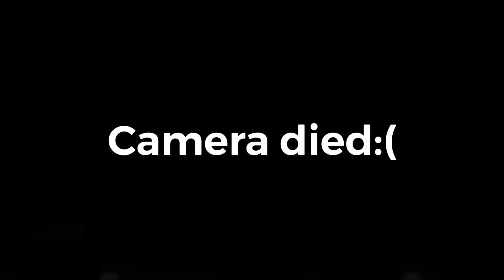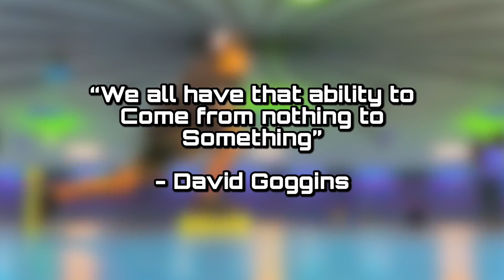50 MPH Speed Skating..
About Me:
Just an extra small but who loves YouTube. Just a boy who wants to keep you entertained every week. Got inspired and motivated by Ireland Boys lance Stewart, Mrbeast, Sam and Colby.
Believe in yourself and believe in your dreams, you can do all things through Christ who gives you the strength when you believe and have faith in God you don’t have to worry about your future you just know it’s all in his hands you just go and give it all you’ve got.

I want everyone who watches my YouTube videos to feel inspired and motivated to live their best life every single day.